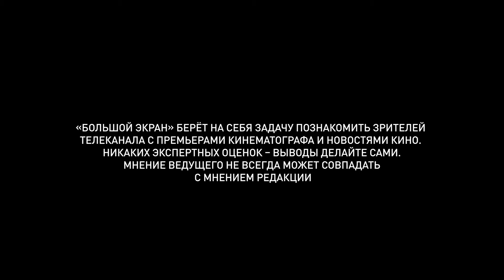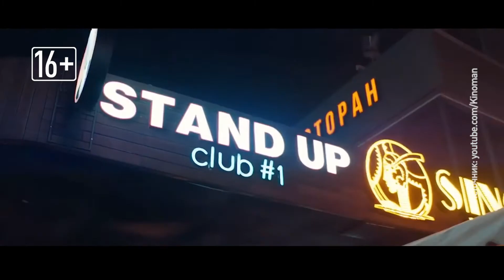Большой экран 04.02.2021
Я не кинокритик, не состою в каких-то ассоциациях киноиндустрии, но просто обожаю кино в полном понимании этого слова. И в моём личном списке ожидаемых на этой неделе «Заступник» с Лиамом Ниссоном, наша комедия «Стендап под прикрытием», «Крылья урагана» с Рамси Болтоном из Игр Престолов и милое, семейное кино про пони «Поли» из Бельгии.
Подробнее об этих и о других премьерах далее в «Большом Экране».

Заморем, за океаном Лиам Ниссон и его «Заступник» уже лидер проката, благо фору ему дают ещё и решения о переносах других экшенов на более поздние сроки, а вот у нас путь его только начинается.
Джим был лучшим профессиональным снайпером, но теперь он оставил войны позади и ведет уединенную мирную жизнь. Покою приходит конец, когда он решает вступиться за беззащитного мальчика, случайно ставшего свидетелем преступлений могущественного наркокартеля. С этого момента Джиму предстоит в одиночку противостоять киллерам, используя все свои боевые навыки.
Помимо «Заступника» Голливуд привёз историю профессионального вора - по совместительству многомиллионного должника - который решает ограбить «Денежный самолёт» с самыми опасными преступниками на борту; и драма о  Зу и её сводной сестры Мьюзик — аутичного подростка. Произойдет ли в жизни сестер чудо, которое всегда ждет тех, кто умеет слышать сердцем? Ответ — в 10 музыкальных клипах Sia, написанных специально для этой истории.

Валентина Мазунина ака Валя из Реальных Пацанов, Кирилл Нагиев - сами знаете, чей сын, и многие другие, популярные нынче актёры в комедии «Стендап под прикрытием»
Дерзкая и циничная опер в юбке Светлана Артюхова, которая никогда не шутит, и красавчик, любимец публики стендап-комик Илья не имеют ничего общего, кроме вынужденного совместного спецзадания по раскрытию схемы сбыта наркотиков. Дело на особом контроле, времени мало, а преступником может быть кто угодно. Но чтобы раскрыть это «несмешное» дело, Светке придется внедриться в тусовку стендаперов, научится смеяться над собой, шутить на сцене и даже любить по-настоящему.
На этой неделе любителям отечественного кино, в принципе, будет где развернуться. Комедия «Понаехали» о том, каким может получиться незапланированный отпуск, драма с парадными, поребриком и шавермой «Кто-нибудь видел мою девчонку?» - любителям питерских пейзажей рекомендуется, для детей сказка «Огонёк-Огниво» и для тех, кто любит погорячее, комедия «Дважды два».

Пришло время попробовать сыграть на ваших чувствах. Помните Рамси Болтона из «Игр Престолов»? Согласитесь, Иван Реон был шикарен в этой зловещей роли. И вот положительное амплуа.
Да при чём ещё какое. История польского пилота Яна Зумбаха — его и играет Иван, который вступает в ряды британских ВВС, чтобы дать финальный отпор летчику люфтваффе и предотвратить вторжение в Великобританию. Помимо Реона, в драме снялся сын Мэла Гибсона — Майло и много поляков.
Любите доброе семейное приключенческое кино? Уверен — ваш ответ положительный. Или станет таким, когда узнаете, что это фильм про пони.
10-летняя Сесиль переезжает из Парижа за город вместе с мамой. Найти в деревне новых друзей девочке никак не удается. Однажды по соседству останавливается бродячий цирк, главная звезда которого — пони по имени Поли. Сесиль случайно узнает, что в цирке с пони плохо обращаются, и решает спасти нового друга! Сесиль и Поли отправляются в бега, а в погоню за ними — встревоженный директор цирка Бранкалу и таинственный незнакомец по имени Виктор. Новым друзьям предстоит пережить настоящее приключение, и друг без друга им никак не справиться.
А ещё итальянская комедия «Папаши» с вечной проблемой отцов и дочерей. Ну это когда отцы уверенны, что дочери выбирают не тех женихов и пытаются что-то изменить. И немецкая комедия «Снега больше не будет» со слоганом «Чернобыль — это только начало». Ага. Сам в шоке.

И, конечно, новость из мира кино, которая меня зацепила.
В сети появился кадр из «Спенсер» — биографической драмы с Кристен Стюарт в роли...принцессы Дианы. Съемки картины уже стартовали в Германии.
Действие развернется в рождественский уик-энд, который Диана провела вместе с королевской семьей в Норфолке. Именно в те дни принцесса Уэльская решила развестись с принцем Чарльзом.
По словам Бэллы...ой, простите, никак не отвыкну...по словам Стюарт, „Спенсер“ — эмоциональное погружение в историю той Дианы, какой она была в поворотный момент своей жизни. Фильм расскажет про ее становление как самодостаточного человека, которое подразумевает возвращение к старой фамилии — Спенсер.
Фильм должен выйти осенью этого года.